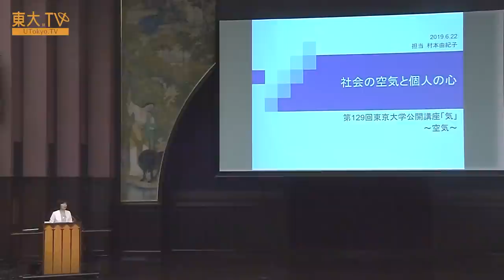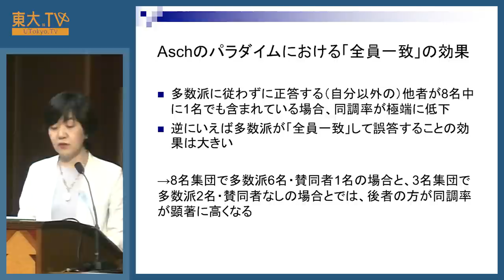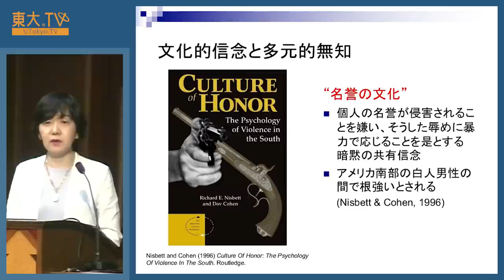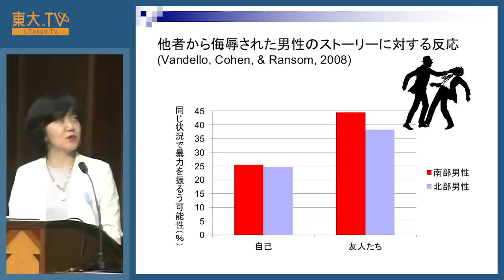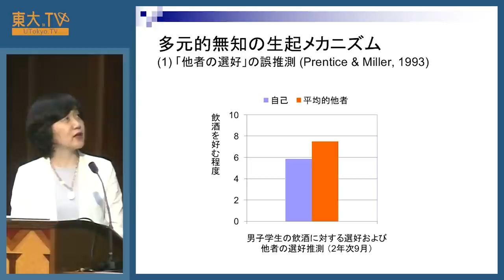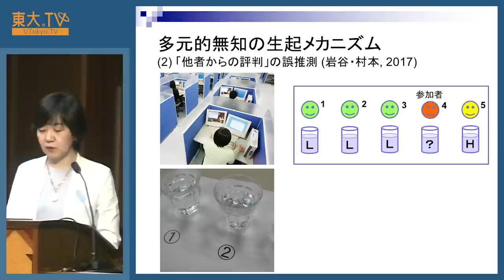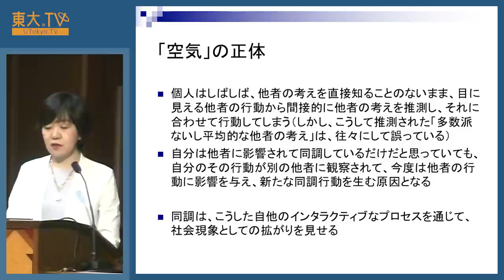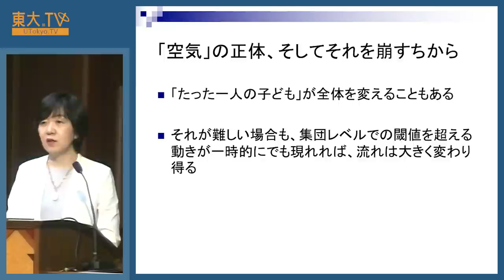村本由紀子「社会の空気と個人の心」ー公開講座「氣」2019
私たちは日常の中でしばしば「空気を読む」ことに心を砕き、読み取った（つもりの）空気の従おうとします。しかし空気はあらかじめ場に備わった何かではなく、私たちが自ら創り出すものです。社会心理学の視点で、空気と心の相互構成的な関係を探ります。

01:20 「空気」について
03:35　多数派への同調
08:02　社会現象としての同調〜「多元的無知」〜
25:55　多元的無知の生起メカニズム
43:12 「空気」の正体、そしてそれを崩すちから